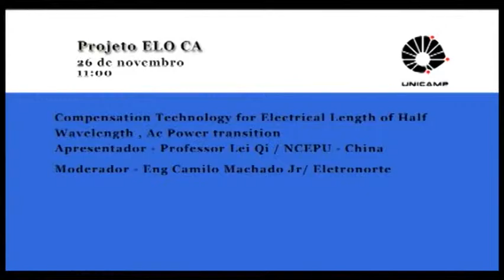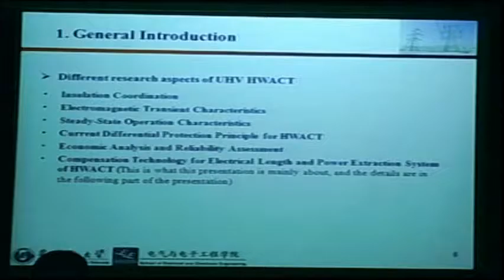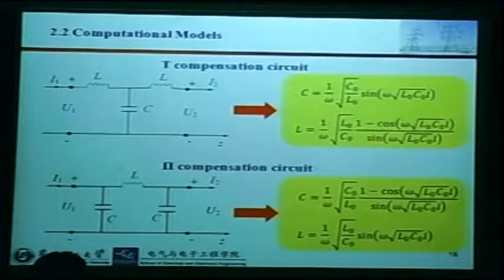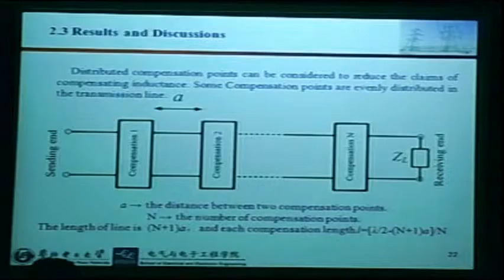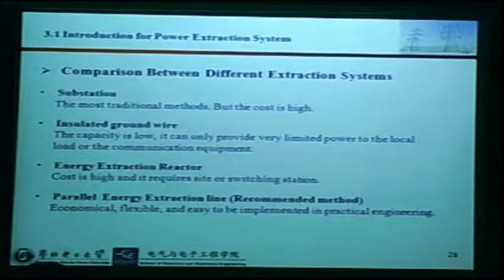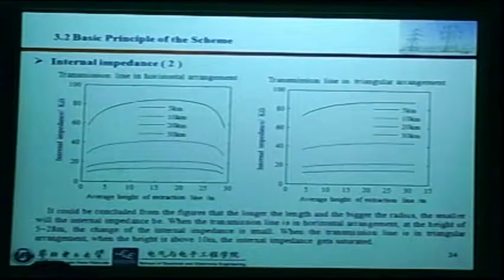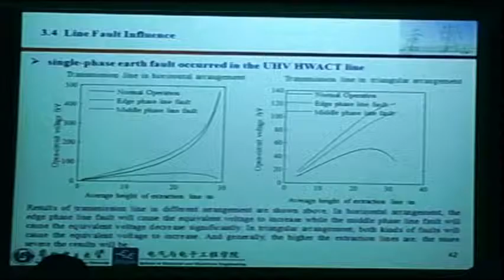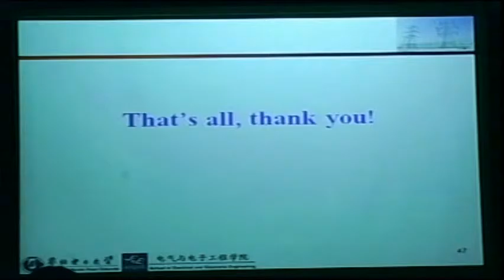Compensation technology for electrical length of Half Wavelength AC power transmission lines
Lecture: Compensation technology for electrical length of Half Wavelength AC power transmission lines. Presenter : Prof. Lei QI (NCEPU - China).

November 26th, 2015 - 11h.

The AC-Link Seminar - Half Wavelength Transmission Lines took place at the University of Campinas - UNICAMP on the 26th and 27th on November 2013. Chairpersons: Maria Cristina Tavares (UNICAMP), Camilo Machado Júnior (ELETRONORTE), Marcelo Maia (CHESF) and Éden Luiz Carvalho Júnior (ENTE).